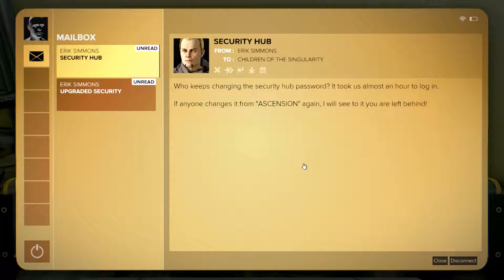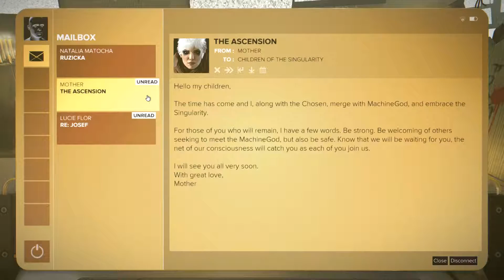The Ascension | Ed Plays Deus Ex: Mankind Divided | Part 16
So back to the start, this time no mercy will be shown, even if I do show some form of restraint.

About the game:
Deus Ex: Mankind Divided is a cyberpunk-themed action role-playing stealth video game developed by Eidos Montreal and published by Square Enix. Set two years after Human Revolution, Mankind Divided features the return of Adam Jensen from the previous game, Deus Ex: Human Revolution, with new technology and body augmentations.

Deus Ex: Mankind Divided is presented with a first-person perspective, with a third-person cover system, and combines elements of first-person shooters, with a role-playing upgrade system and dialogue trees. The game allows the player to tackle situations using combat, hacking, stealth, and social interactions. Some new features include: on the fly gun customization, remote hacking, Icarus dash (short-range silent teleportation), TESLA arcs (up to 4 non-lethal projectiles), Titan shield (invincible shell), radar with map layouts, and a changed energy system (energy is no longer a series of batteries but 1 bar that slowly refills). Like the Director's Cut of Human Revolution, killing isn't the only way to win a boss battle, making it possible to complete the game without killing anyone. The XP system has been changed so that the stealth approach doesn't have an XP advantage.

The player character is Adam Jensen, an augmented former private security officer now working with a special Interpol unit to capture a terrorist group of augmented humans. However, Jensen also secretly works for the Juggernaut Collective, a hacker group helping him to confront the Illuminati.